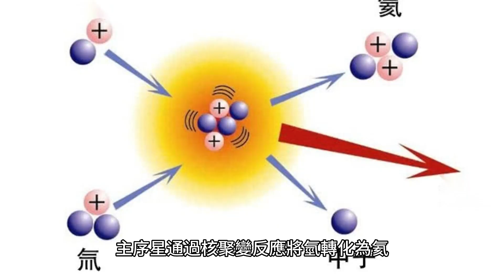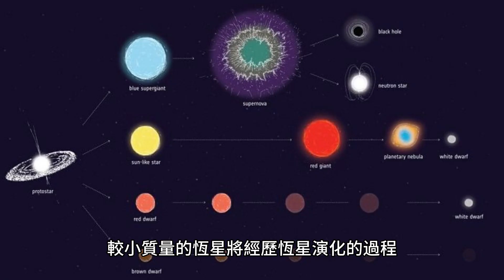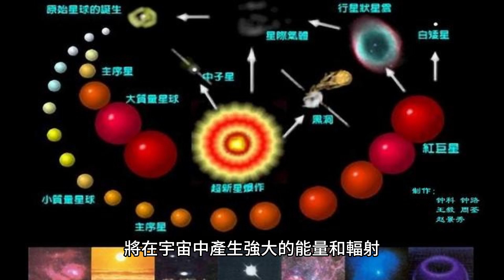「恆星的生命週期：為什麼恆星的生命週期如此精彩？」star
恆星是宇宙中最令人驚嘆和精彩的天體之一。它們在宇宙中誕生、演化並終結的過程被稱為恆星的生命週期。恆星的生命週期涉及引力、核反應、物質運動和其他複雜的物理過程，這使得它們展現出令人難以置信的多樣性和壯麗景觀。本文旨在探索恆星的生命週期，解釋為何它們如此精彩且重要。
第一節：恆星的形成
恆星的生命週期始於它們的形成過程。恆星形成的核心是分子雲中的物質聚集。引力作用將分子雲中的氣體和塵埃吸引到一起，形成更加密集的區域，稱為原恆星形成區域。當這些區域達到足夠的密度和壓力時，核心開始崩潰，形成一顆年輕的恆星。
第二節：主序星
主序星是恆星生命週期中最常見的類型。主序星通過核聚變反應將氫轉化為氦，並通過平衡引力和核反應的力量維持穩定。這種平衡狀態持續數十億年，取決於恆星的質量。主序星的質量決定了其亮度、溫度和壽命。
第三節：巨星和超巨星
當主序星耗盡核心的氫燃料時，它們進入下一個階段，稱為巨星或超巨星。這些恆星的外層層面膨脹，增加了它們的大小和亮度。這一階段涉及核反應的變化，例如氦燃燒和碳燃燒。巨星和超巨星的生命週期相對較短，可能只有數百萬到數千萬年。
第四節：恆星末期
恆星生命週期的最後階段是恆星末期，它可能表現為不同的方式，取決於恆星的質量。較小質量的恆星將經歷恆星演化的過程，形成白矮星或中子星。而質量較大的恆星則可能演化成為超新星、中子星或黑洞。這些末期階段是極度劇烈和有爆炸性的，將在宇宙中產生強大的能量和輻射。
結論：
恆星的生命週期展現了宇宙中最令人難以置信的物理過程和現象。從恆星的形成到演化以及最終的終結，恆星的生命週期具有多樣性和壯麗景觀。恆星的形成和演化涉及引力、核反應、物質運動和其他複雜的物理過程，這些過程使得恆星生命週期如此精彩且重要。通過深入研究恆星生命週期，我們可以更好地理解宇宙的演化和恆星的角色，這對於天文學和宇宙學的發展至關重要。